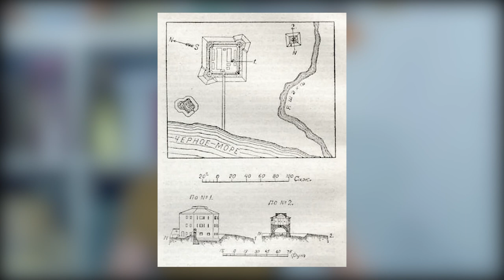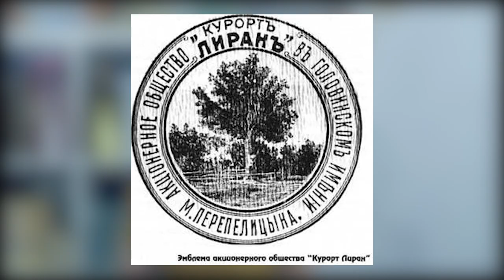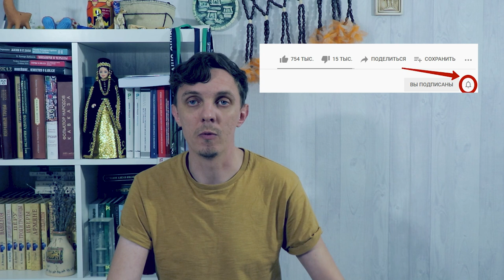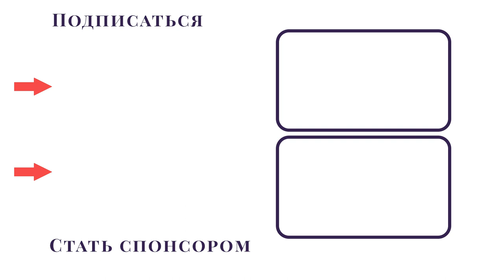Черноморский фронтир. Вардане, Якорная щель и Головинка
В тринадцатом видео обсудим участок побережья между Лоо и рекой Шахэ. Узнаем об убыхско-шапсугском пограничье Хизе и Субашх, царских имениях Вардане и амшенских армянских работниках, эстонском следе и потеряном якоре 1779 года, Головинском форте, Тюльпановом дереве, курорте Лиран и священной роще Матросской щели, казаках-некрасовцах Игнатьевки и ауле Шахэп Шапсугского национального района.

00:00 - вступление
00:58 - селение Вардане, армяне и царские имения
02:04 - река Буу и родовые фамилии абазин\черкесов
03:40 - селения долины реки Буу, Детляжка и Беранда
05:00 - селения Якорная щель и история якоря
06:19 - селение Головинка, форт и роща в Матросской щели
08:20 - остатки форта и Тюльпановое дерево
09:31 - курорт Лиран и казаки-некрасовцы
10:40 - аул Шэхап и миграции советского времени